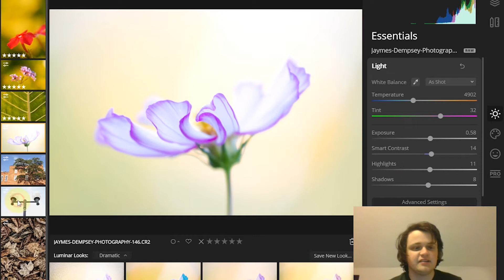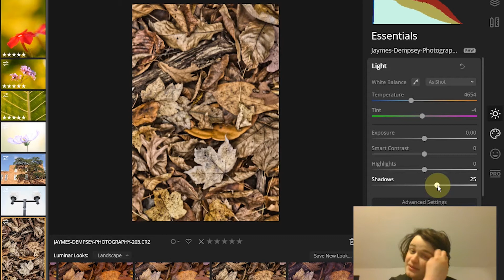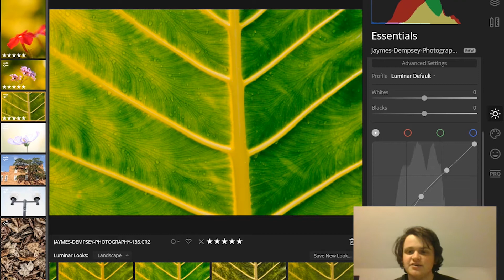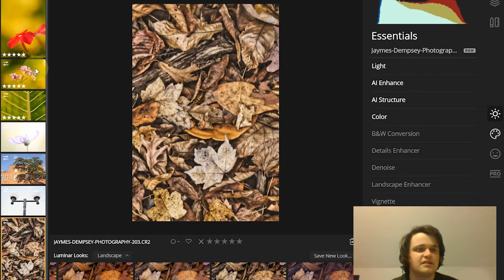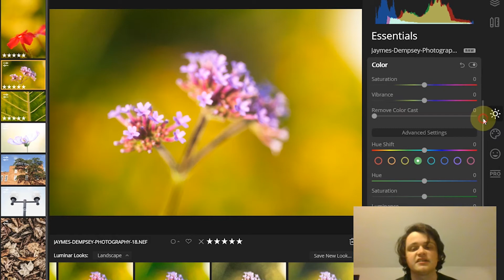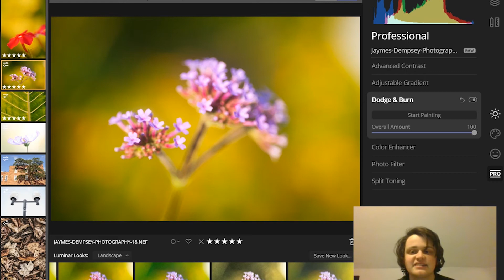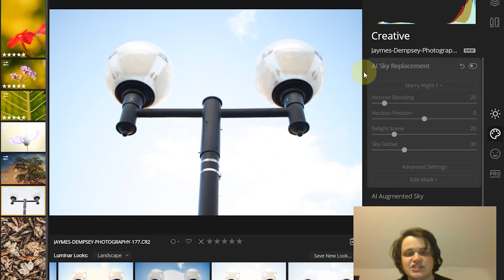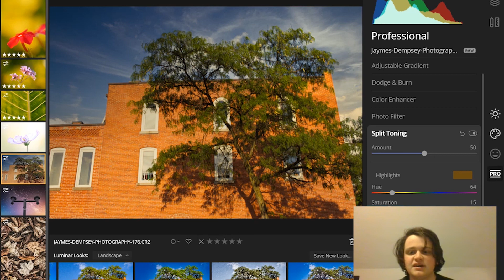10 Luminar Effects to Take Your Editing to the Next Level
How can you improve your photos, fast? By using Luminar 4 to its full potential!

In this tutorial, you'll discover 10 Luminar effects that will instantly enhance your images.